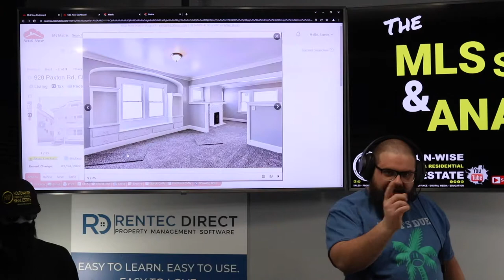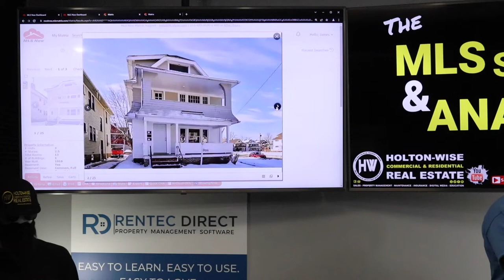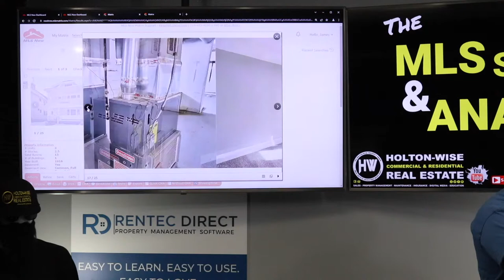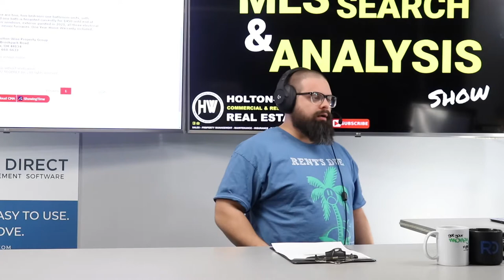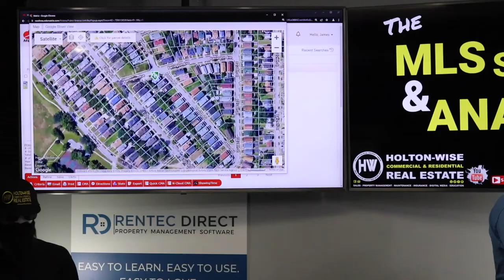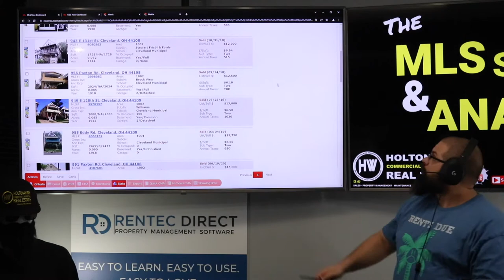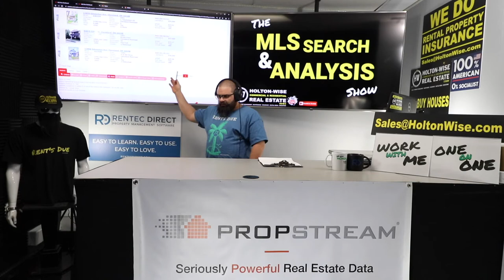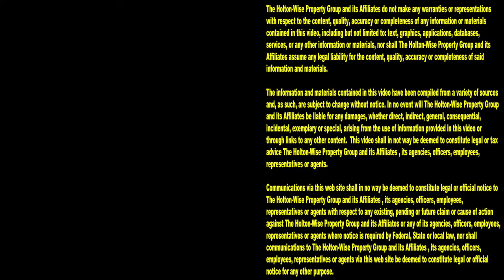Don't Fall Victim to this Out of State Turnkey Scam | MLS Search & Analysis 1,585 - 920 Paxton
There are a lot turnkey sellers who prey on out of state buyers. These turnkey sellers usually operate in cheap markets like the Cleveland, Ohio market. These sellers specialize in buying properties in the hood and then selling them to unsuspecting out of state investors who don't understand how overpriced these turnkey properties actually are. During the 1,585th episode of The MLS Search & Analysis Show, Cleveland real estate investing expert James Wise is exposing how overpriced a turnkey apartment building in Cleveland, Ohio actually is. Tune in to HoltonWiseTV to learn about long distance real estate investing in America's most popular cash flow markets.

📺 HELPFUL RESOURCES
Holton-Wise FAQ